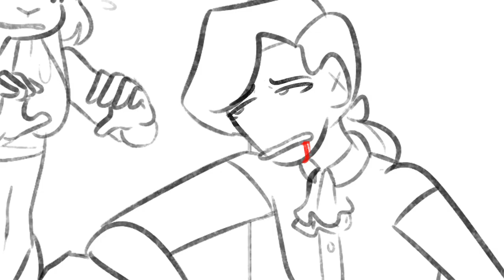things SRA would say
!!WE ARE NOT VOICE ACTORS!! cope with our wack voices lol, we do our little best

all quotes nabbed straight from the perchance incorrect quote generator

it's finals week and i am tired, longer video will be coming in two weeks! maybe. unless im tired again. then it might be another one of these